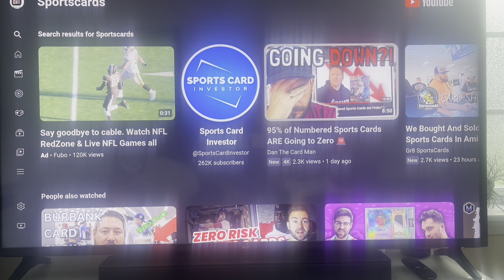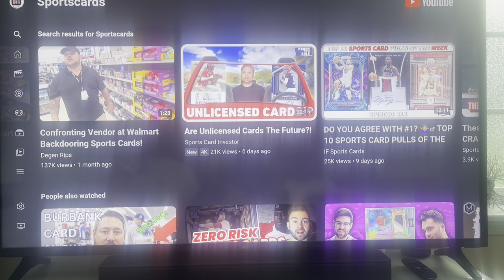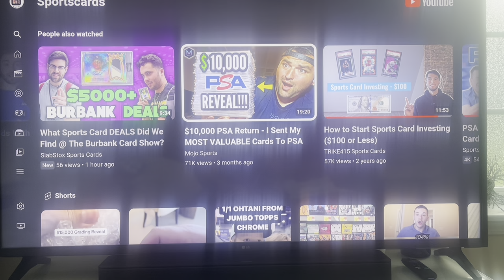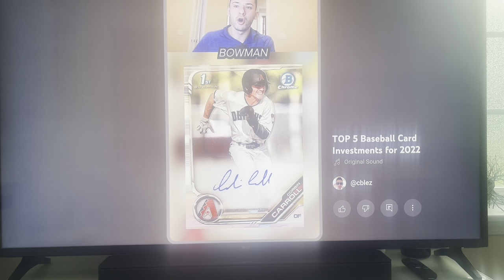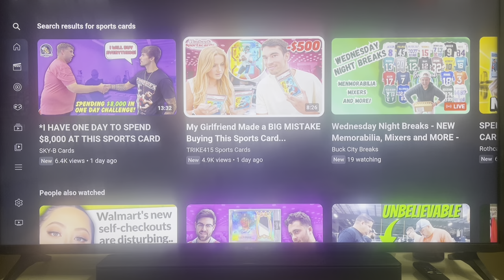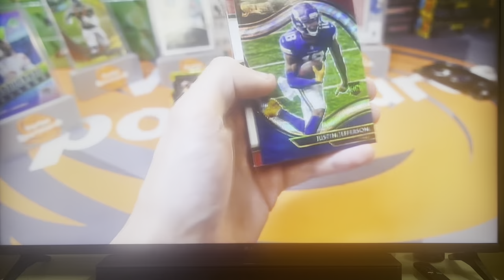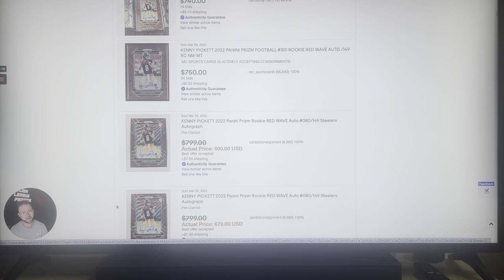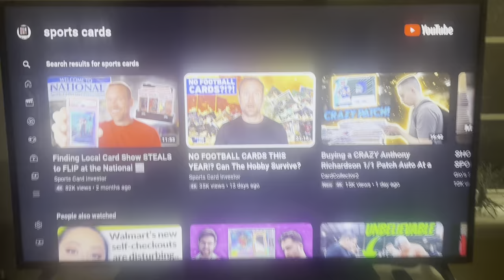Surfing YouTube Card Videos